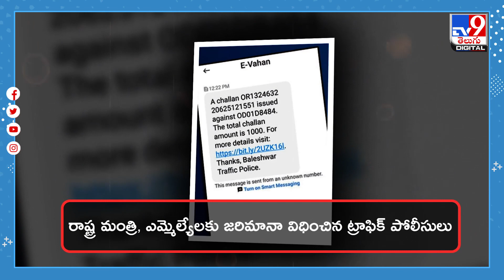హెల్మెట్‌ లేకుండా బైక్‌పై దూసుకెళ్లిన మంత్రి.. - TV9